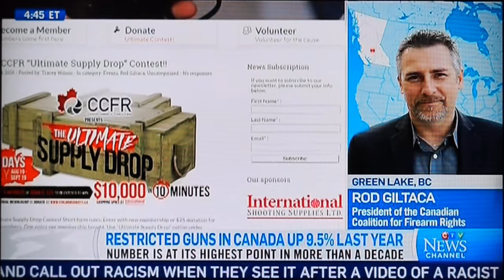Interview - CTV News Channel & Rod Giltaca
Rod Talks with Jennifer Burke about the recent surge in restricted firearms ownership in Canada.